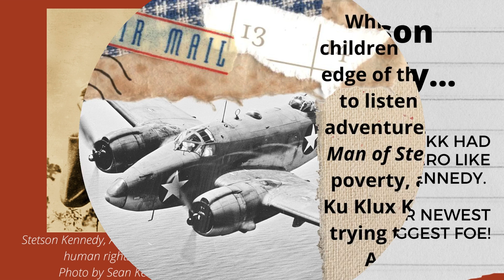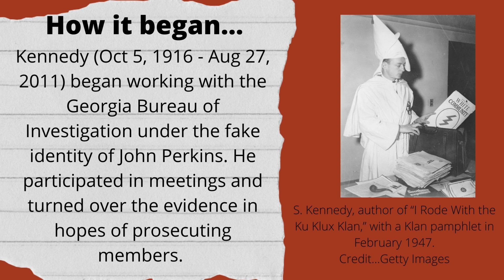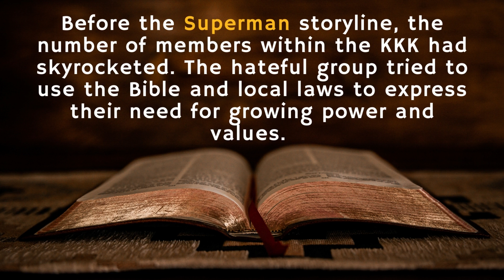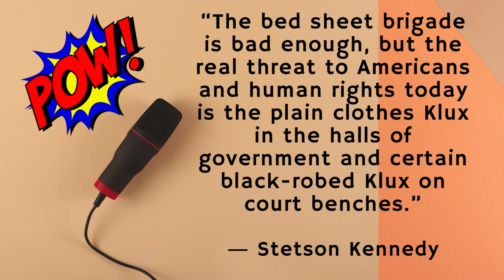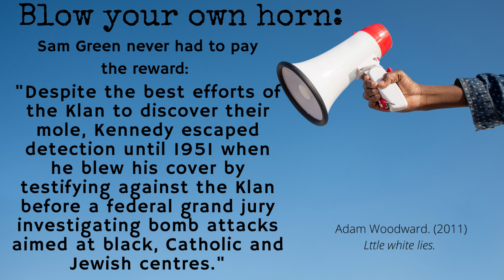How Superman took down the KKK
In the 1940s, Stetson Kennedy and Drew Pearson used the Superman radio show to entertain America and ruin the KKK.